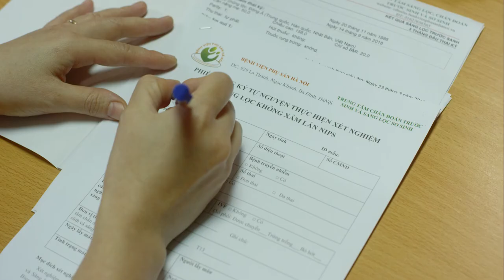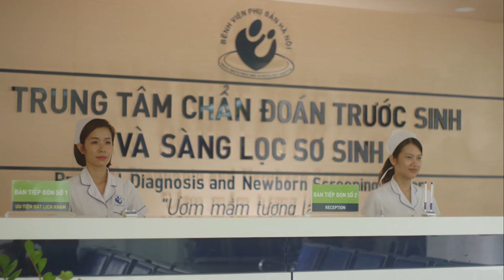Sàng lọc không xâm lấn NIPT tại Bệnh viện Phụ Sản Hà Nội